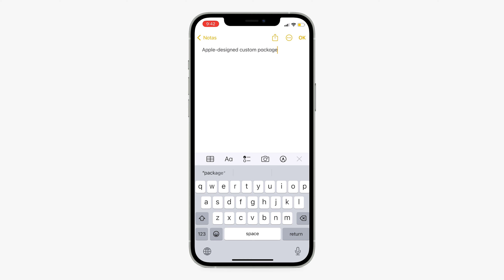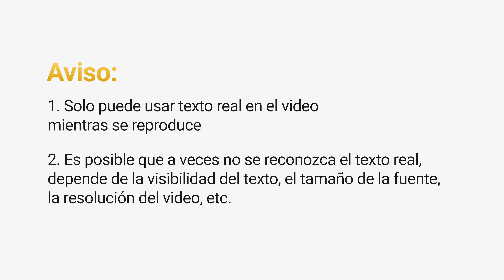CÓMO EXTRAER TEXTO EN VIVO | iOS 16/17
🔔¿CÓMO SOLUCIONAR LOS MOLESTOS PROBLEMAS QUE ESTÁ DANDO iOS 16/17?:  iMyFone Fixppo ES UN PROGRAMA DESTACADO PARA SOLUCIONARLO.
🔥Para celebrar el lanzamiento de iOS, obtendrás iMyFone Fixppo con descuento hasta 50%

Chequea las marcas de tiempo de este video :
0:00 Introducción
0:21 Cómo extraer texto en vivo de un video